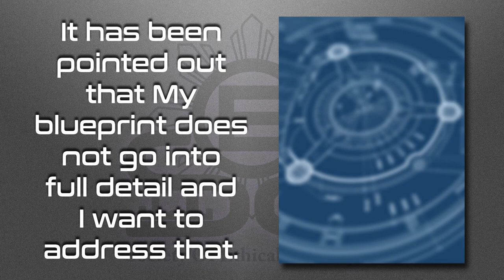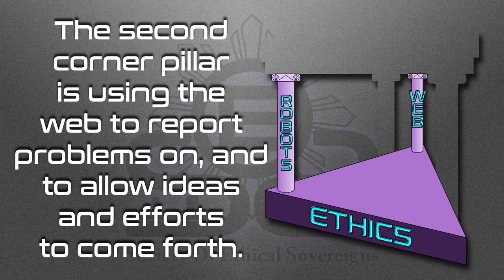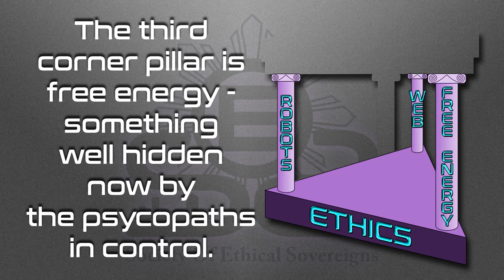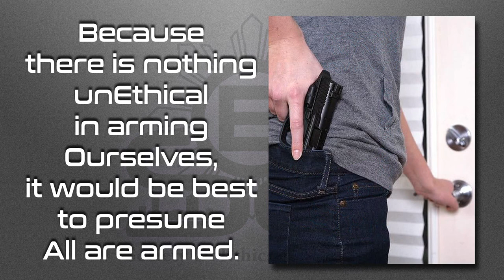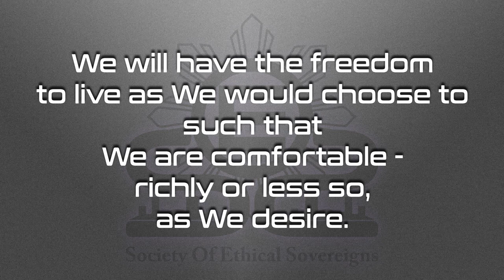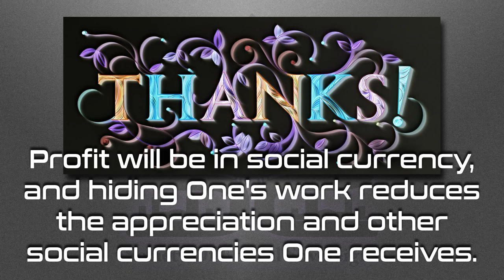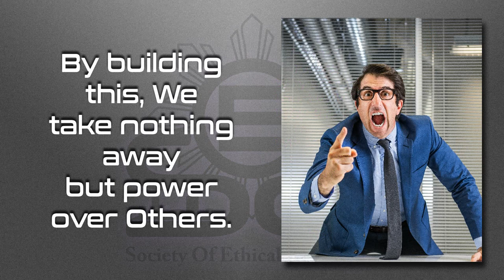The Detailed Blueprint [Vocal Redo]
Can We all live richly on a planet like Earth?  Is there any way to create vastly better here on Our planet?  Watch for ideas to consider!

BitChute

Love always.